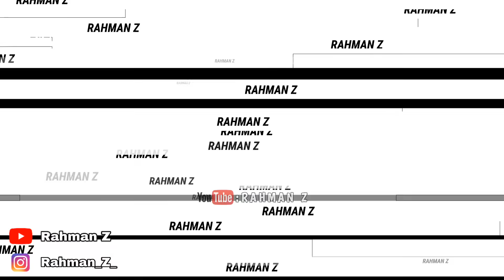KI*S TANGAN ROMANTIS PART 39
Cium tangan cewek cantik di tempat umum part 39, bikin baper Trending

LEWANE TV

viral di tiktok

Selamat menunaikan ibadah puasa Ramadhan 1442 Hijriah

Faruk pc kena pra*k kiss tangan romantis

moh faruk

BEACKSOND USE :

DJ ALWAYS SLOW TIKTOK REMIX

DJ into yours arms slow tiktok viral

DJ terciduk lagi makan

DJ i'm caming home slow tiktok viral

DJ are you with me

DJ visi misi foya foya tikyok

adegan romantis FTV bareng pacar

faruk pc tiktok

moh faruk viral

artis tiktok

nissa sabyan ga suka gelay

Trending

Trans7 official

Smoga terhibur ya guys